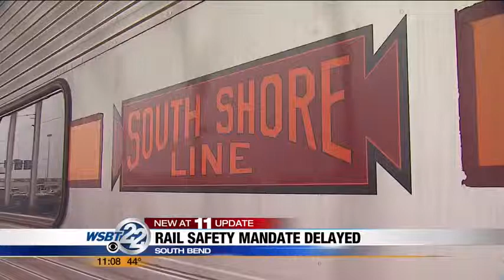Bill delays train safety technology mandate 3 to 5 years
The Senate passed a bill that would keep the South Shore line from shutting down at the end of the year. _________________